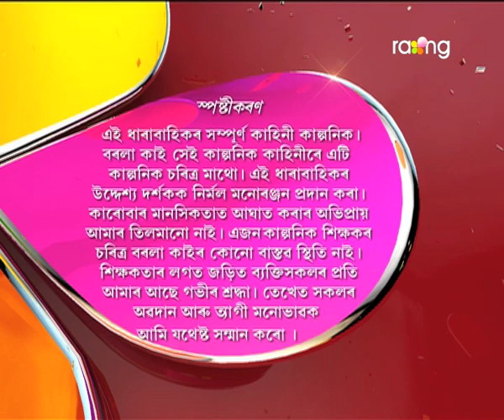Borola Kai - বৰলা কাই | 20th Jun 2017| Full Episode | No 674